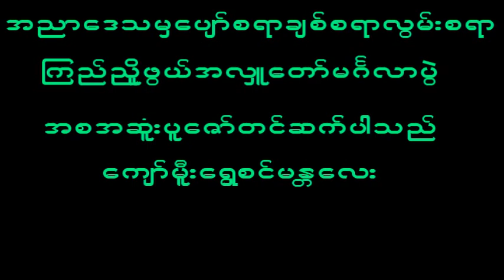September 24, 2023